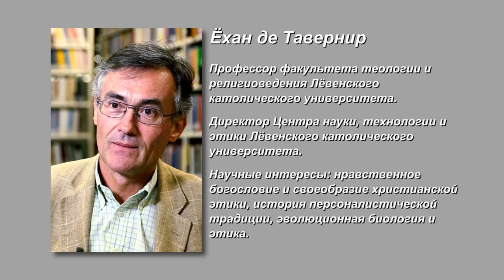Православная и католическая социальные концепции: сравнение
Основы социальной концепции Русской Православной Церкви глазами профессора Ёхана де Тавернира, директора Центра науки, технологии и этики Лёвенского католического университета.